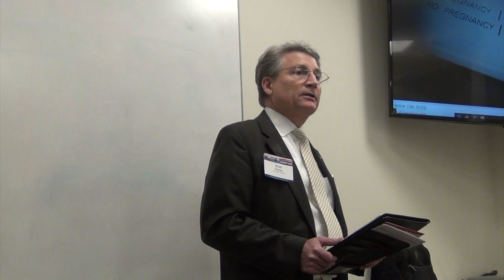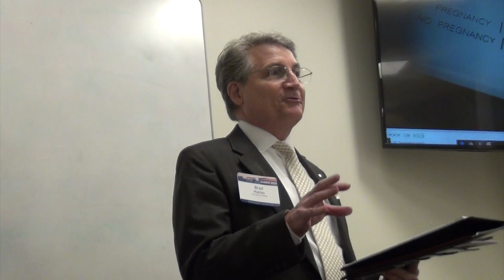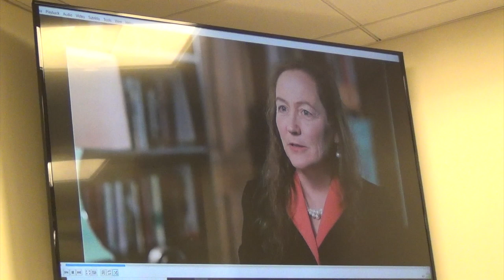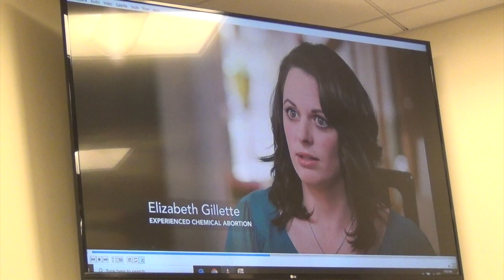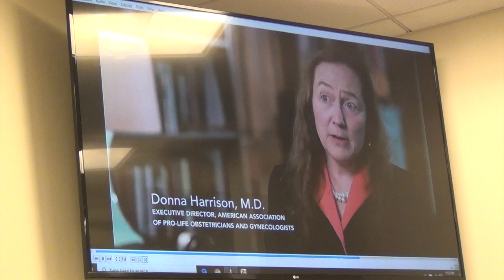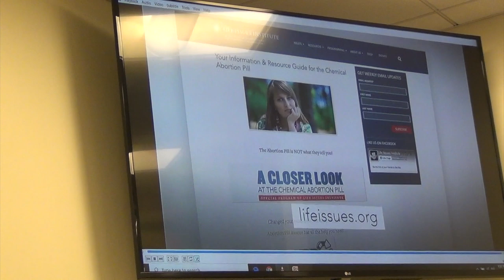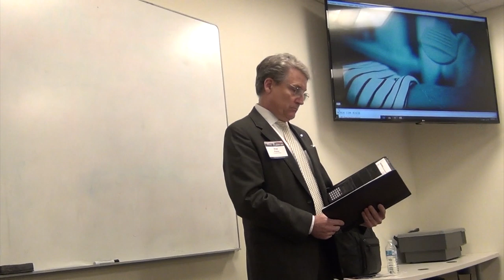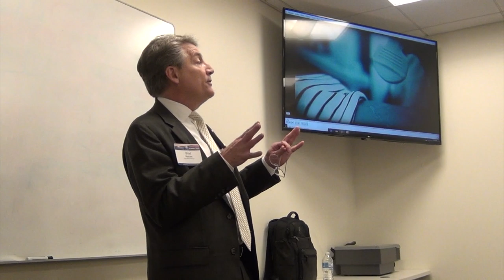Understanding RU486 What We Can Do To Reverse It